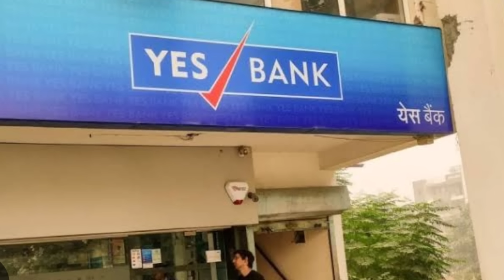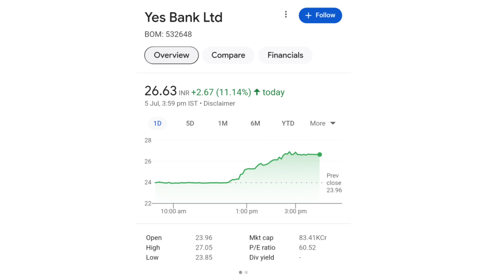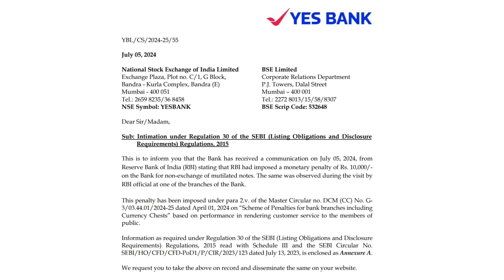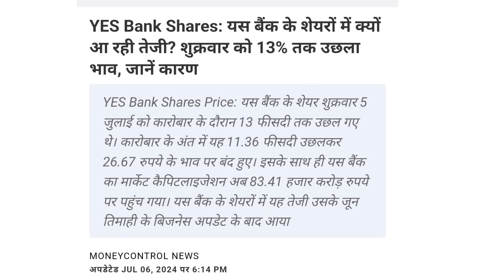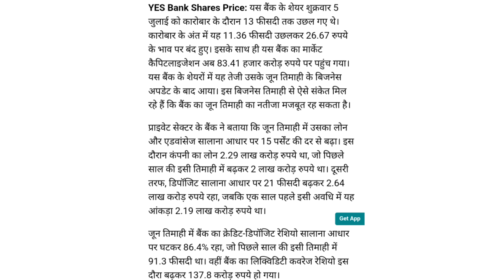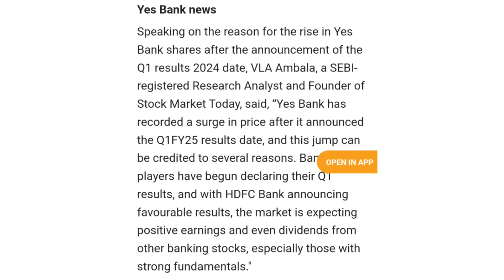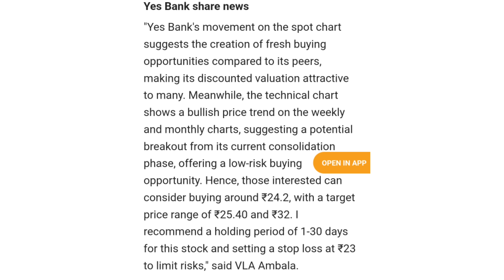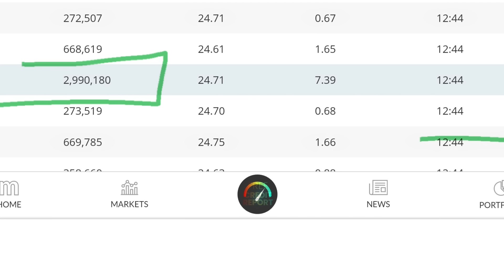Notice मिल गया | yes bank latest news | yes bank share news today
online kamai